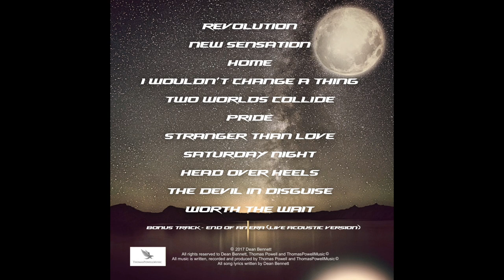Dean Bennett - Home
'Home' is the first single taken from the up and coming new album 'Worth The Wait' by Dean Bennett.

All music and artwork is created, recorded and produced by Dean Bennett, Thomas Powell and ThomasPowellMusic ©